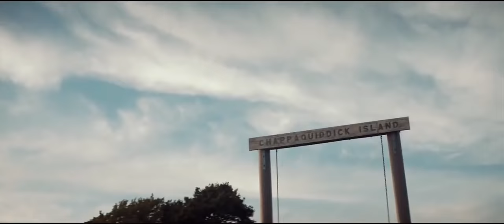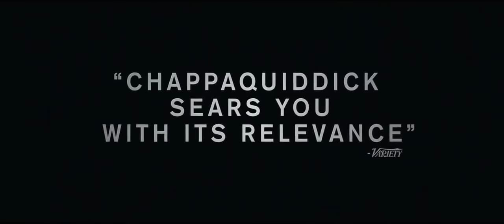ТРЕЙЛЕР #2 (АНГЛ.) "Чаппаквиддик" 2018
К 1969 году династия Кеннеди лишилась уже трех наследников, и на Теда (Джейсон Кларк) были возложены большие надежды по сохранению потомственного влияния в высших рядах американской политики. Глава семьи Кеннеди, Джо (Брюс Дерн), всегда считал младшего сына ни на что не годным и никогда не позволял ему забывать об этом. Однажды поздним вечером после вечеринки в местечке Чаппаквиддик подвыпивший Тед предлагает одной из специалисток предвыборной кампании Роберта Кеннеди 1968-го, Мэри Джо Копекни (Кейт Мара), подвезти ее на своей машине. На следующий день их автомобиль с мертвой девушкой внутри находят в реке. Этот инцидент стал одним из самых позорных событий в истории США после того, как оказалось, что сенатор не пытался позвать на помощь, подговаривал своих адвокатов соврать полиции о том, кто был за рулем, а посадка на Луну «Аполлона-11» эксплуатировалась в качестве отвлекающего от трагедии маневра.